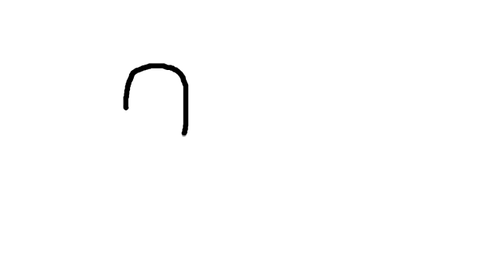Learn Drawing and Painting Cow While Listening to a Perfect Song for Children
COOL is a preschool education channel for babies, toddlers and kids. It includes useful information about drawing and painting various things. Preschool education is important for children. For this reason, COOL aims to be a helpful channel for babies, toddlers and kids related to learning about drawing and painting various things. COOL has an original content. Its content elements are well selected for preschool learning.